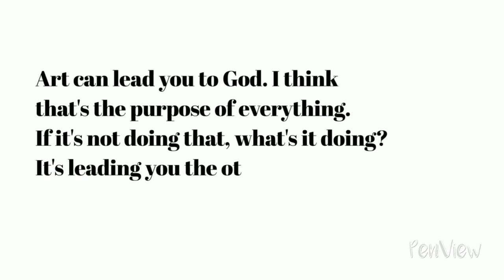GMB Akash Humanity through photographs.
Absolutely honoured and happy that the reputed and inspiring ‘Pen view’ appreciate and recognized my efforts. My friends, my heartfelt thanks and deep gratitude for your kind support for the work I do. Without your support and love I could not make all of this happen.

_GMB Akash